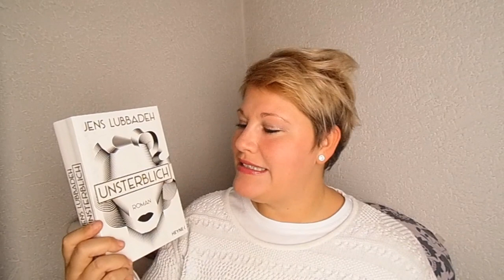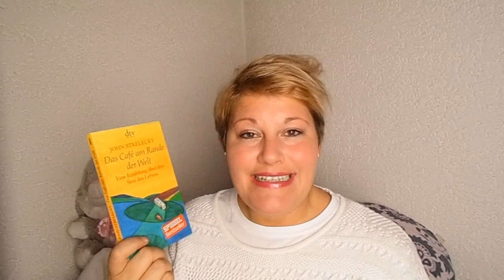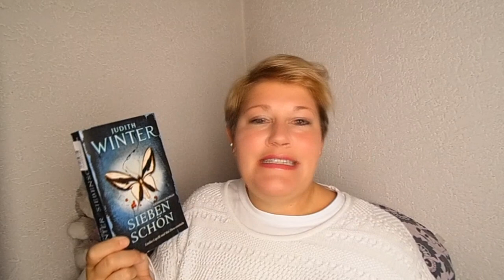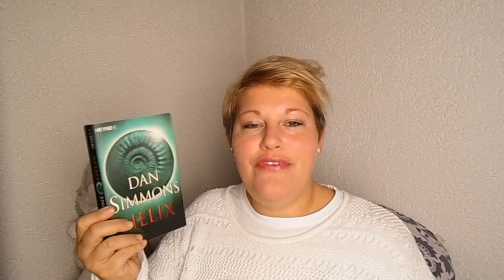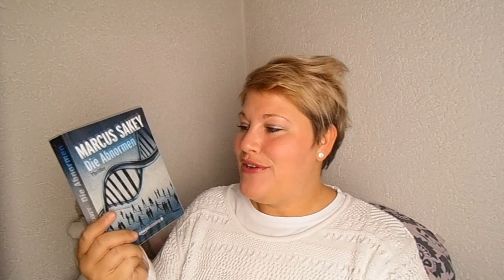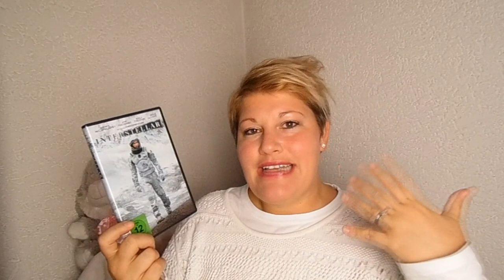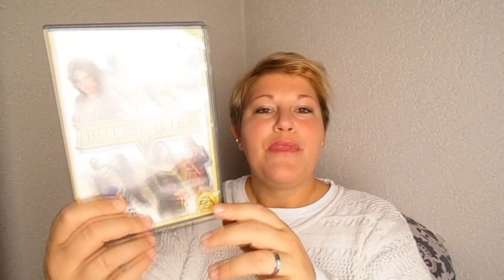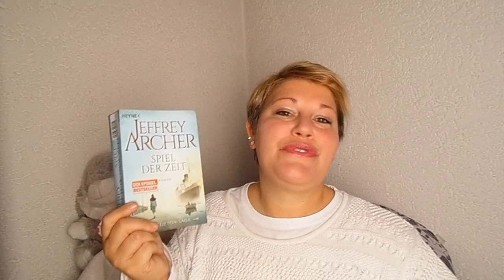Unpacking ~ Rebuy und Medimops ~ März 2018 by LadyoftheBookswmv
Bei mir durften einige tolle, neue Bücher von Rebuy und Medimops einziehen. Dazu auch eine DVD und ein PC-Spiel.

Kennt ihr eines der Bücher schon?